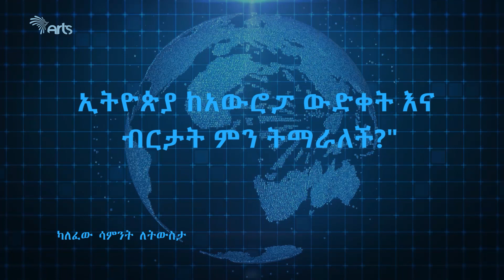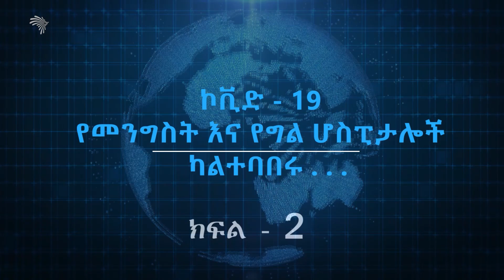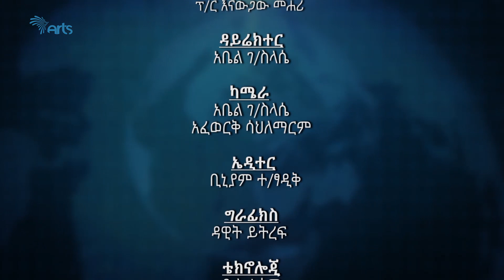ኮቪድ 19 ላይ ስንረባረብ ሌሎችን በሽታዎች ዘንግተናቸዋል- Abiy Guday ep 15 part 2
ኮቪድ 19 ላይ ስንረባረብ ሌሎችን
  በሽታዎች ዘንግተናቸዋል - Abiy Guday ep 15 part 2